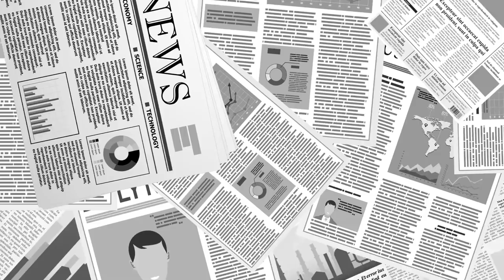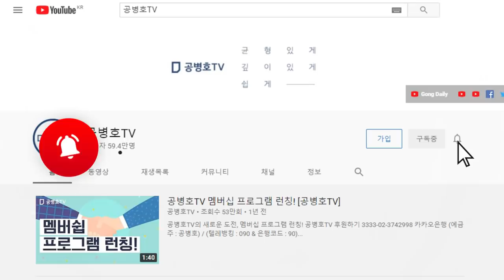판결문 / 두번씩이나... [공병호TV]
Bitcoin : 3MTW849AkP2ftLeSK2teZHMmzLu7Z83s9U